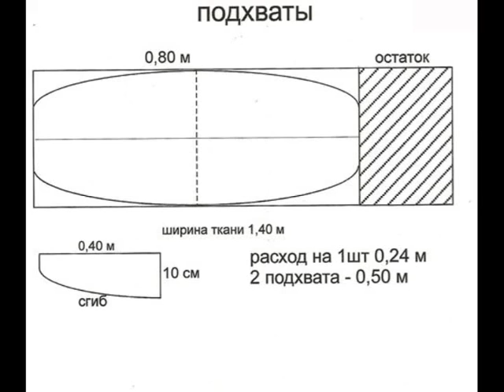Шьём шторы. Подхваты. Выкройка.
КУПИТЬ ШТОРЫ МОЖНО ЗДЕСЬ:
ПЕРЕЙДИТЕ ПО ССЫЛКЕ.
Роскошная занавеска для спальни, занавеска для гостиной.
Шторы для гостиной, Высококачественная вышивка, шторы для спальни.
Жаккардовые шторы для гостиной, столовой и спальни.